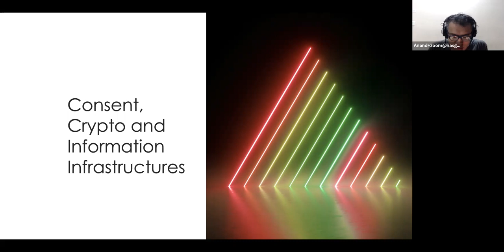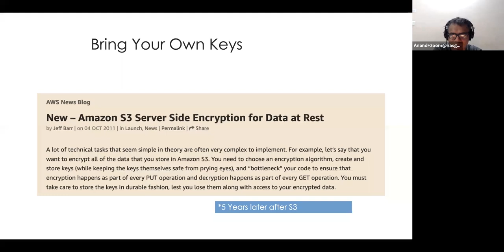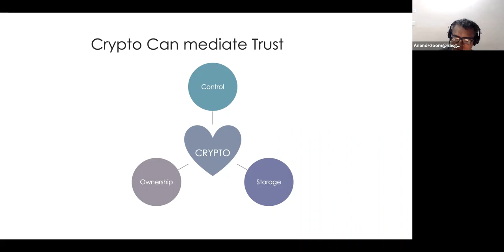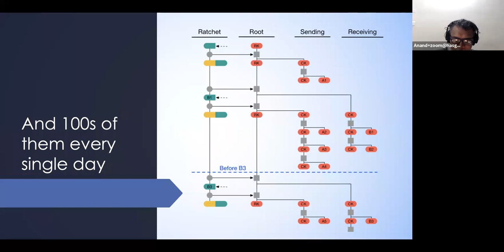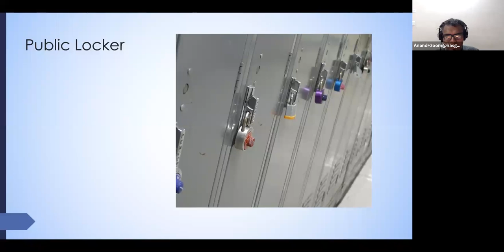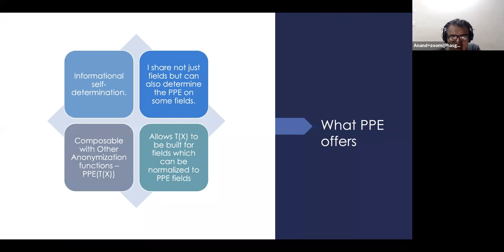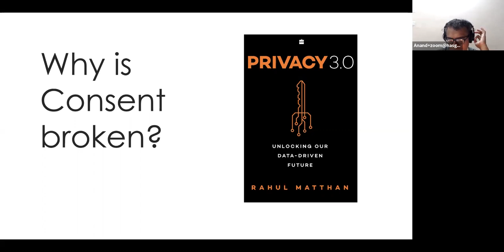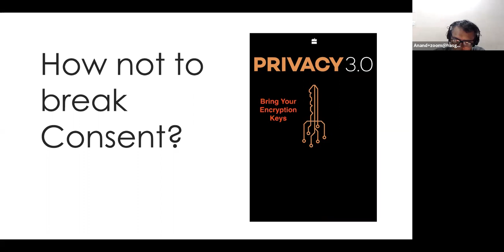Introduction to cryptography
The Digital Locker system allows businesses to fetch KYC documents using the electonic consent architecture. The electronic consent architecture is deemed as the digital standard by Ministry of Electronics and Information Technology (MEITY) for all the upcoming information architectures and data exchange platforms.

This session is for engineers, product managers and business heads to understand how digital architectures should be designed. Anand Venkatanarayan explains the concepts of informational theory and cryptography are applied in real world digital infrastructures. He talks about how consent works for digital lockers infrastructures and how crypto enables trust, showcasing Amazon S3 as a case study. He also points to other crypto-based principles like differential privacy and how crypto helps achieve privacy.